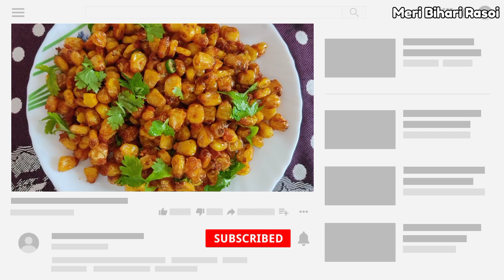Barbecue Nation Style Crispy Corn Easy Recipe | क्रिस्पी कॉर्न की स्वादिष्ट रेसिपी अब घर पर बनाएं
Barbecue Nation Style Crispy Corn Easy Recipe | क्रिस्पी कॉर्न की स्वादिष्ट रेसिपी अब घर पर बनाएं MeriBihariRasoi Meri Bihari Rasoi

Barbecue Nation Style Crispy corn
sweet corn recipe
crispy corn recipe
makke ki crispy popcorn
popcorn kaise banate hain
how to make crispy corn
how to make crispy popcorn
how to make popcorn at home
absolute barbecue style Crispy corn